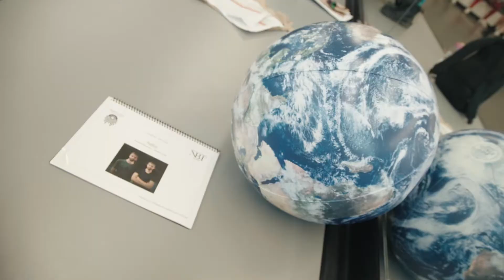Before the Stage Episode 10: Alexis and Arnaud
In Episode 10 of Before the Stage for “A Choreographers' Showcase,” Arnaud and Alexis emphasize the need for honesty and change to accomplish harmony in the world in our CirqueNBT production. See our collaboration with Cirque du Soleil October 12 and 13, only at Treasure Island.